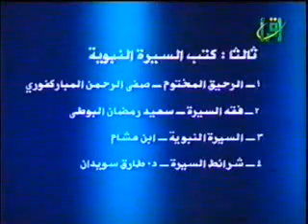ونلقى الأحبة - أبو ذر الغفاري - مع عمرو خالد